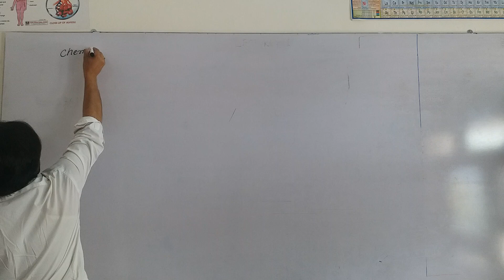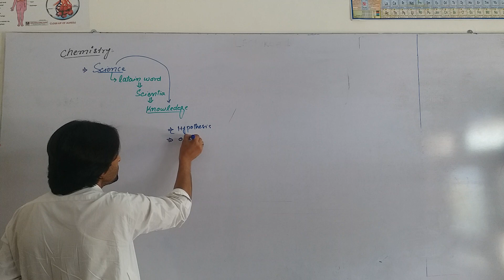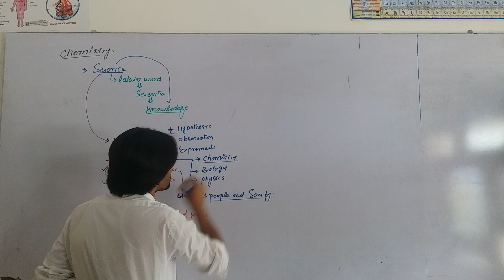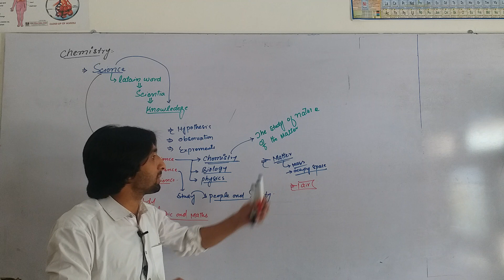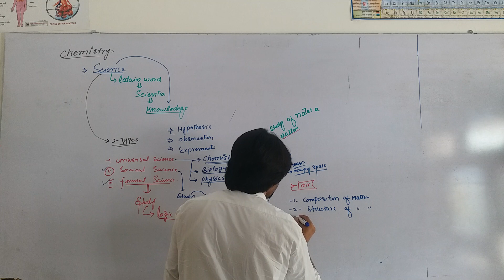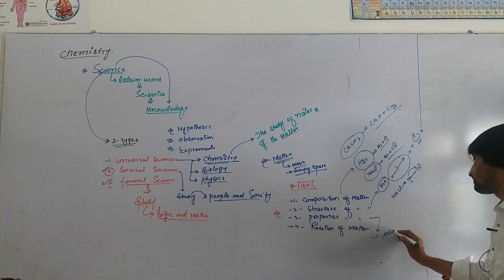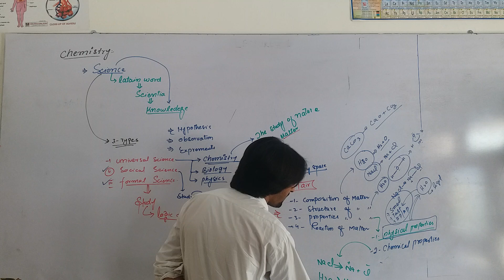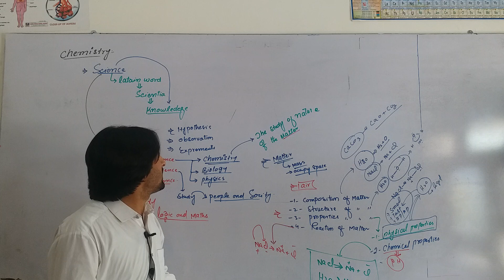Introduction of chemistry